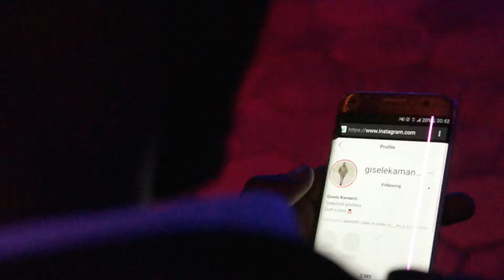UBUNTU SOUL SESSION WEYA VIATORA